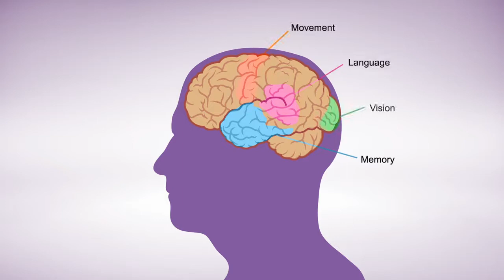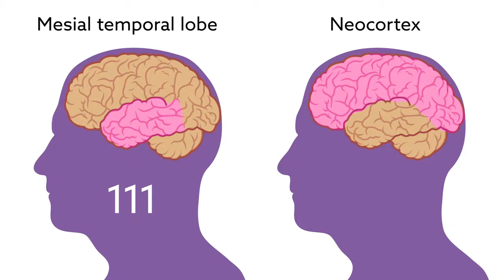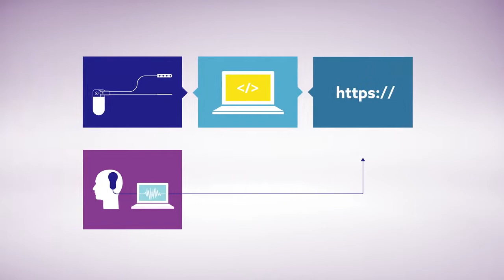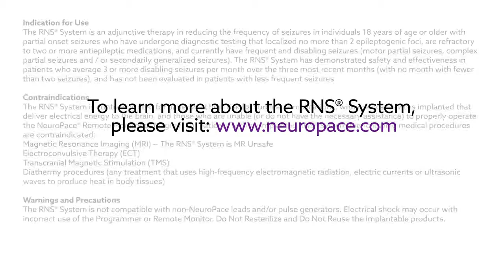Treating seizures at their source: Neurostimulation device monitors brain activity, reduces seizures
To learn more about the RNS System as an epilepsy treatment option,

Hear from someone who has the RNS System or find an epilepsy center near you